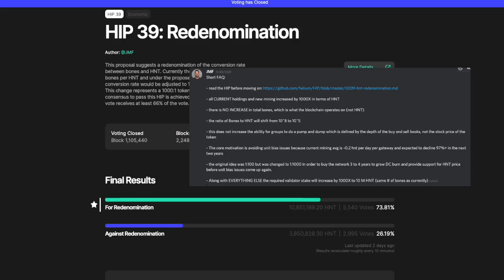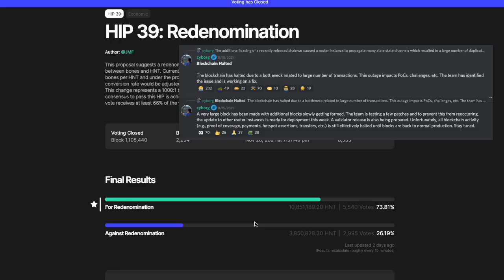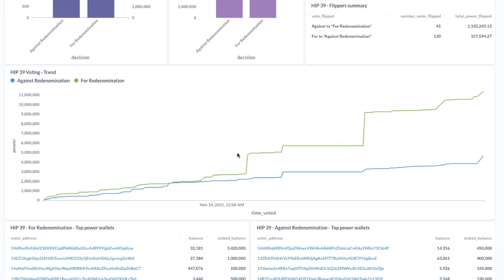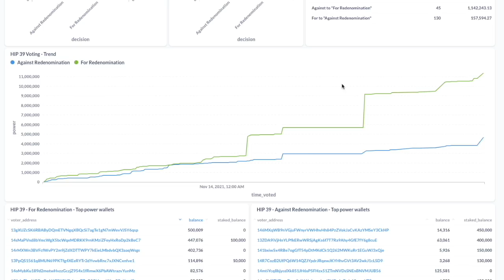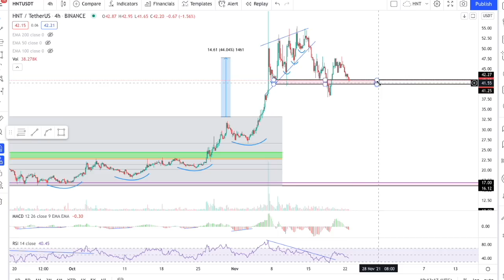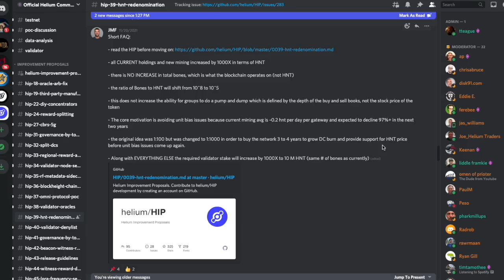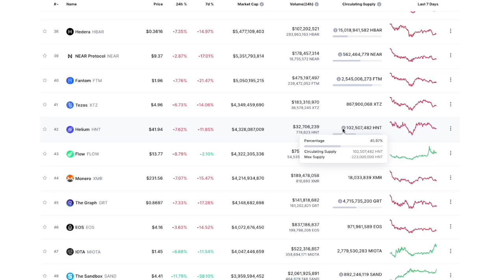HIP 39 Officially PASSED! FAQ And Must Know Details! Major Helium HNT Network Changes!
MNTD Miner Available Soon US, Canada & EU!

Complete antenna upgrade setup with Coaxial cable & lightning arrestor:
Helium Miner with RP-SMA (Female) (this is standard for all miners i know of) - INTO - High Quality LMR400 Coxial cable (RP-SMA Male goes into miner, other side N-type Male) - INTO - double ended female lightning aresstor - INTO - RAK Antenna with N type Male - ALL ON - RAK antenna mount (Choose correct one for your application)

This book changed my mind
& this book changed my life